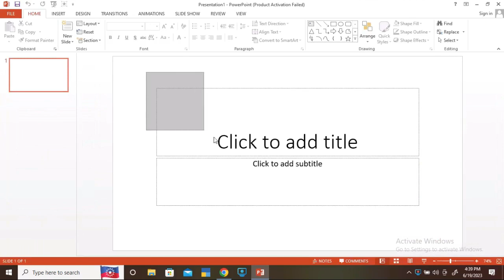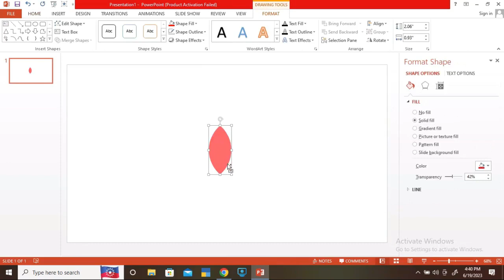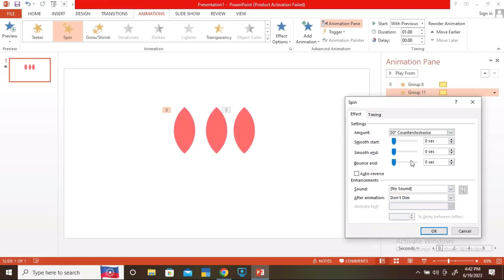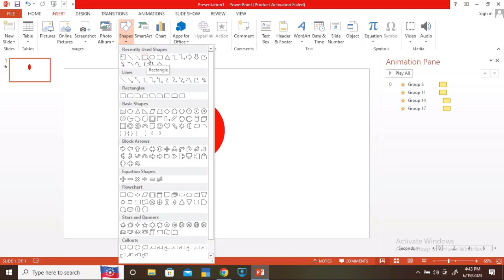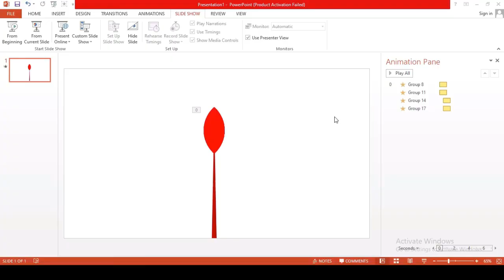POWERPOINT ANIMATION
After watching this video you will learn to do animation in powerpoint and become a good animator.